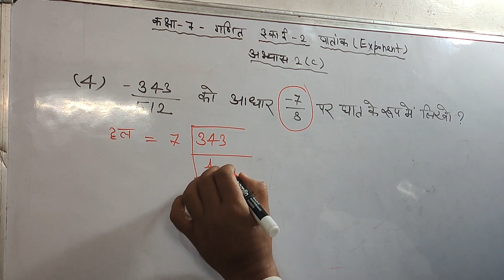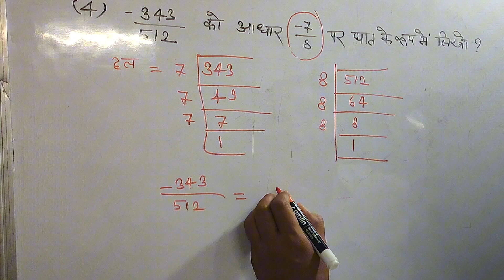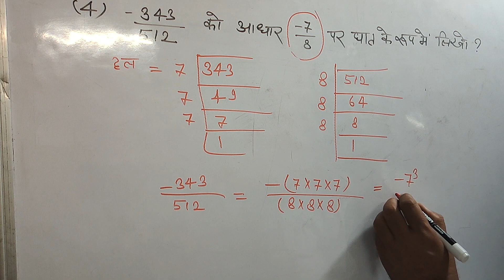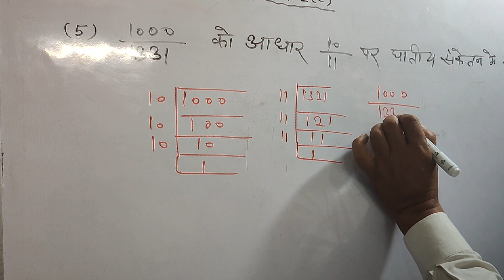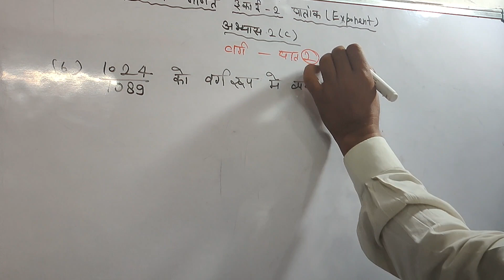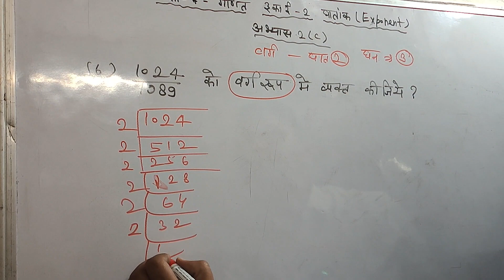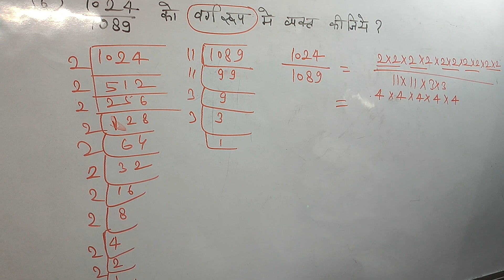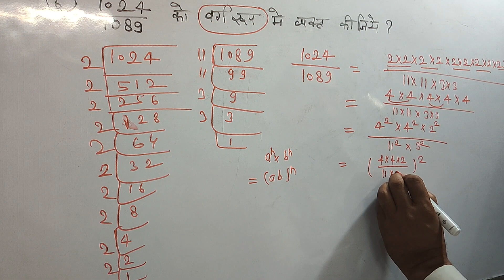Class 7th MATH Ch-2 घातांक EX -2C QUE NO 4TO 6 SOLUTION||UP BOARD HINDI MEDIUM 👍